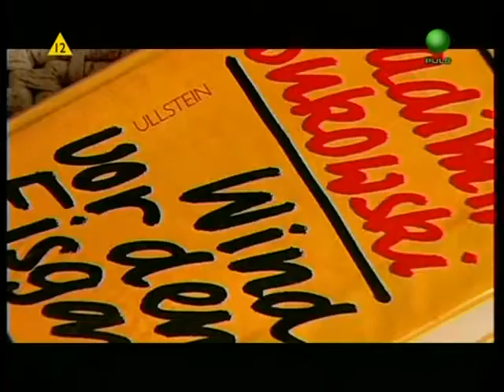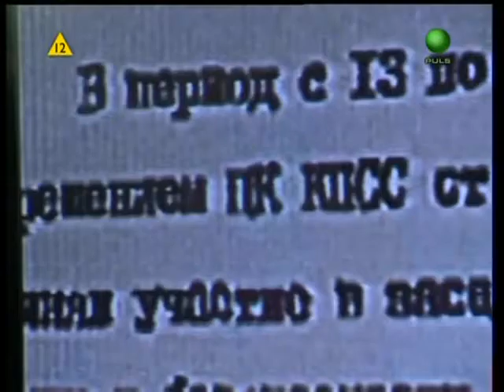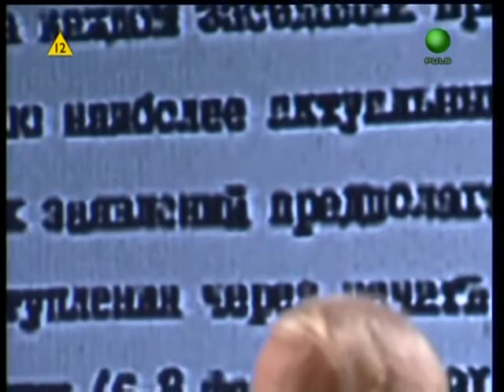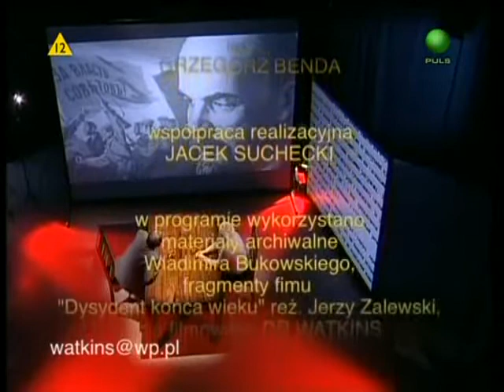Pod prąd 1 - 50 Włodzimierz Bukowski